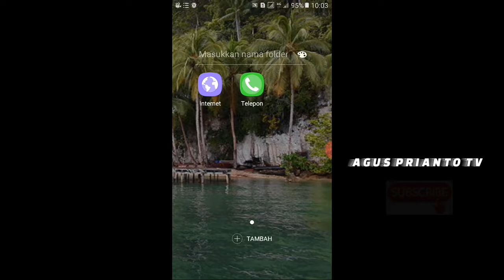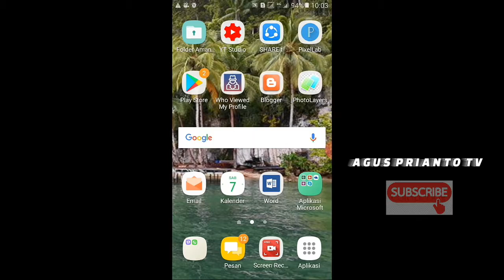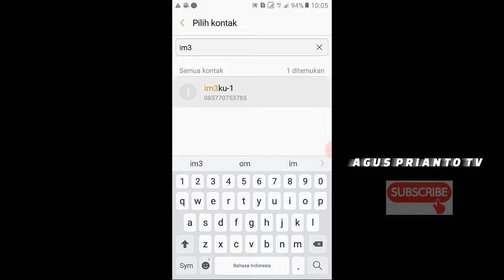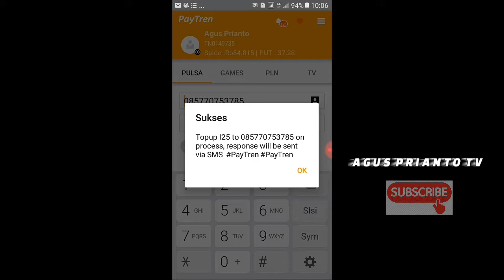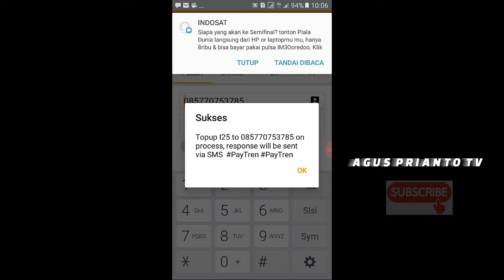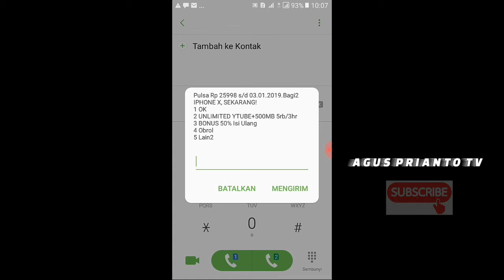Cara Isi Pulsa Via Aplikasi Paytren